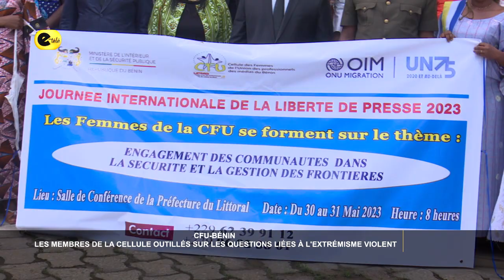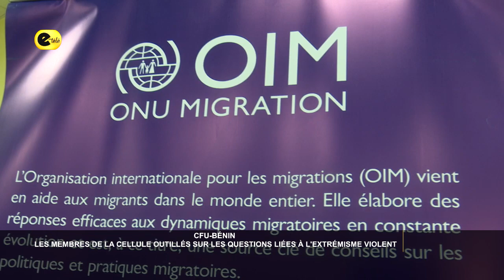CFU BÉNIN : les membres de la cellule outillés sur les questions liées à l'extrémisme violent